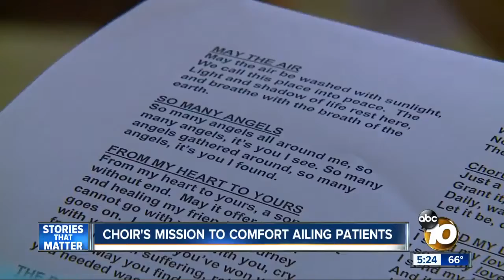I want the music to continue